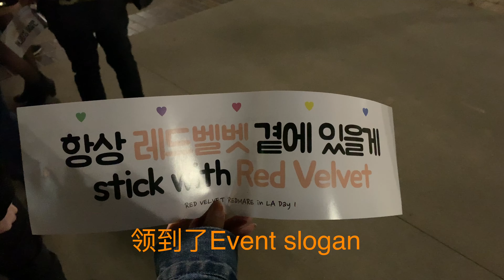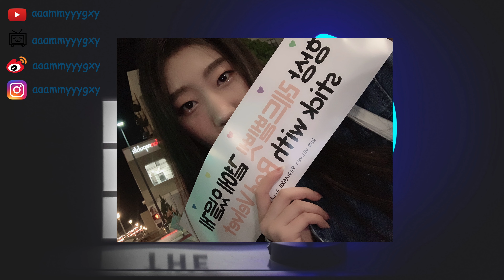【AMY的追星VLOG 1】又去看Red Velvet红毛贝贝啦｜我爱plmm｜Red Mare北美tour in LA第一场我来啦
2019年的第一支vlog
时隔快一年了终于有看到我们红毛了
我爱plmm！我爱姜涩琪！
在这里祝我们涩琪生日快乐❤️

微博 aaammyyygxy
b站   aaammyyygxy
ins    aaammyyygxy
小红书  aaammyyygxy
📷：Canon SX740
剪辑：FCP